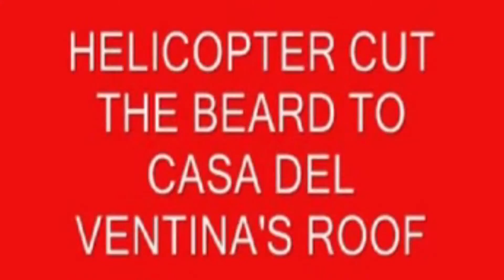-REMASTERED HD HELICOPTER CUT THE BEARD TO CASA DEL VENTINA'S ROOF-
-29 SETTEMBRE 2010-
-REMASTERED HD HELICOPTER CUT THE BEARD TO CASA DEL VENTINA'S ROOF-BREUIL CERVINIA-